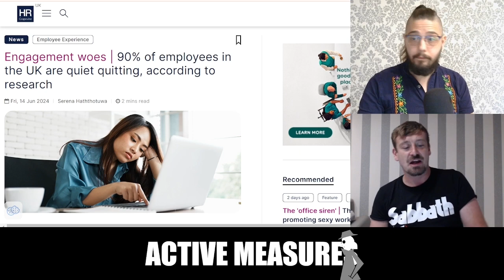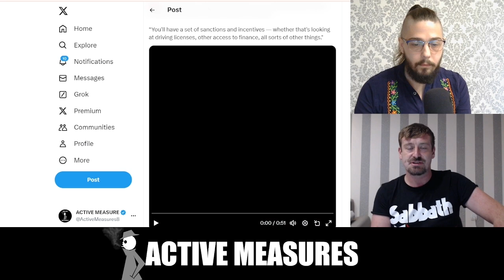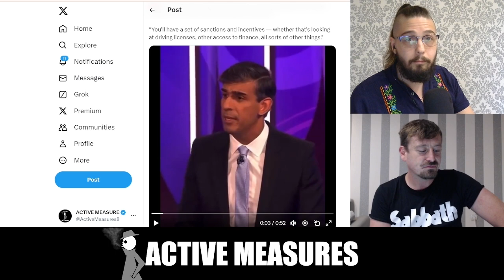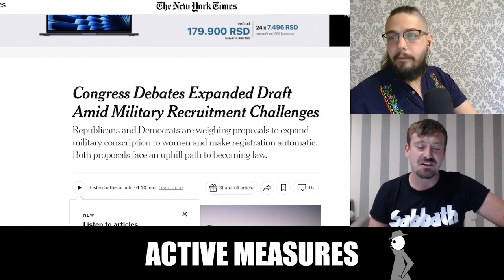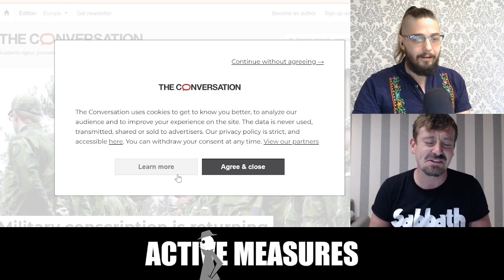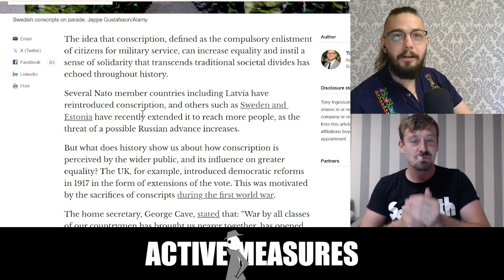NATO Countries Rushing to Revive the Draft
UK Prime Minister Rishi Sunak has proposed stripping citizens' "access to finance" as a means of enforcing compliance with national service, while the US Congress is weighing whether to extend the draft to women. Meanwhile, a number of NATO countries have reinstituted a draft recently.